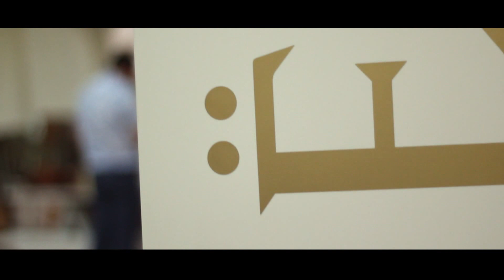Mesa Abierta - Picnic en Otomí, San Miguel de Allende.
Durante el mes de marzo llegó a SMA el evento mas importante de américa latina, Mesamerica, tomando el nombre "Mesa Abierta" para su edición en San Miguel de Allende.

Cientos de personas disfrutaron y convivieron en un picnic agradable en las instalaciones de Otomí degustando comida de los mejores chefs.